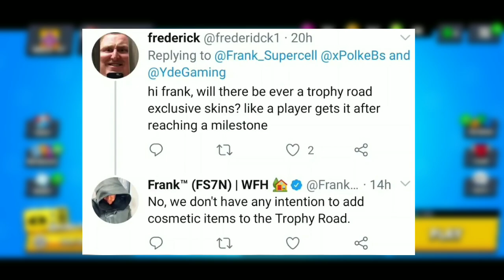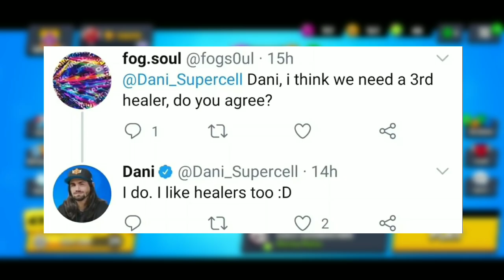😲 Evo ŠTA SVE DOLAZI U NOVOM UPDATE?! | Brawl Teorija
😲 Evo ŠTA SVE DOLAZI U NOVOM UPDATE?! | KRILE

U ovom videu sam vam pokazao SVE MOGUĆE STVARI KOJE DOLAZE u sledećem UPDATE! Ima veoma zanimljivih I VAŽNIH STVARI KOJE ĆE VAS USREĆITI! OBAVEZNOO ODGLEDAJTEE VIDEO DO KRAJA, TAMOO JE NAJJZANIMLJIVIJEE!

⭐SOCIAL:⭐